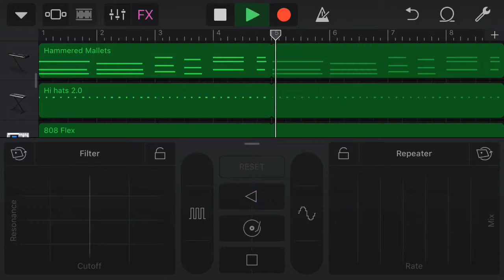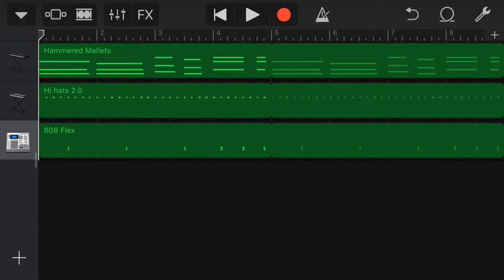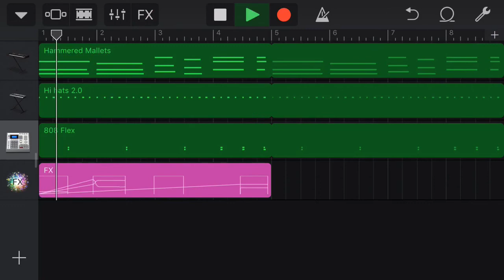How to add more variety to your beats using GarageBand FX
Hope your beats sound better